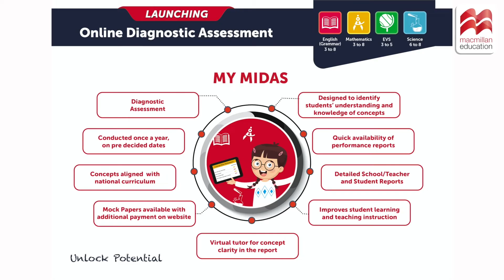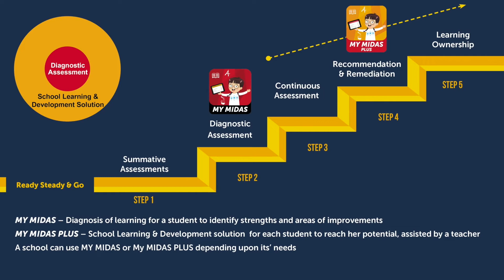MY MIDAS Assessments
Online diagnostic assessment for learning